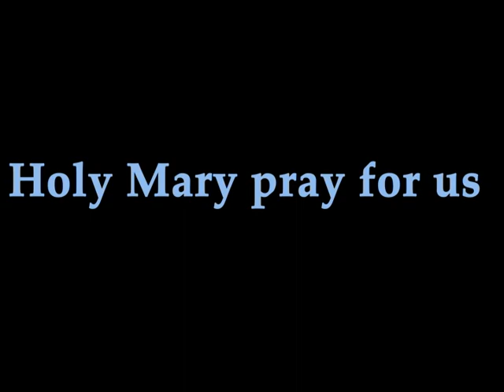Rosary month Celebration @ St Sebastian's Cathedral Palakkad Diocese of Sultanpet ||31.10.2022